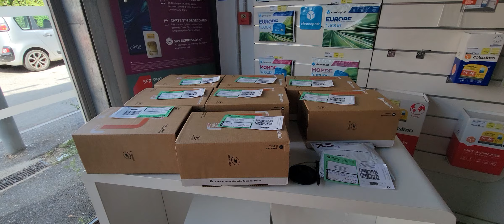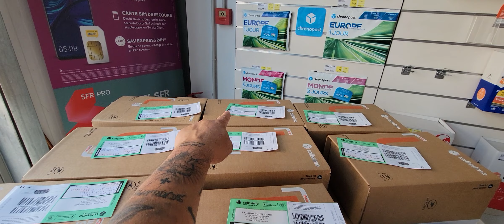merci de votre confiance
😍le detailing AAA lui fait votre véhicule de AaZ

le detailing AAA nettoie entièrement votre véhicule de AaZ un seul produit

Un nouveau produit est arrivé dans notre entreprise🤩 ‼️

Un produit d’entretien multi-surface désinfectant qui remplaceront tous vos produits actuels ✅ ‼️

* Utilisable pour le nettoyage et l’entretien de toute la voiture 🚘 et moto 🏍️✅

* Utilisable pour nettoyer une tâche sur tout les matériaux (tapis, matelas, canapé, chaussures ect..) ✅

* Utilisable pour nettoyer votre quotidien ( plaque de cuisine, lavabo, salle de bain, vitres, sol..) ✅

Et encore tellement d’autres choses 😱 ‼️

Démonstration gratuite dans nos locaux ‼️

les tarifs 💵 :

1L 15,90 € pret à l'emploi

👑250 ml pur 22,90 euros vous pouvez faire 6 litres de produit

👑1 litre pur 39 euros vous pouvez faire 25 litres à 100 litres de produit

👑2 litres pur 49 euros vous pouvez faire 50 litres à 200 litres de produit

👑5 litres pur 69 euros vous pouvez faire 125 litres à 500 litres

👑10 litres pur 109 euros vous pouvez faire 250 litres à 1000 litres de produit

👑20 litres pur 189 euros vous pouvez faire 500 litres à 2000 litres de produit

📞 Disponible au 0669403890